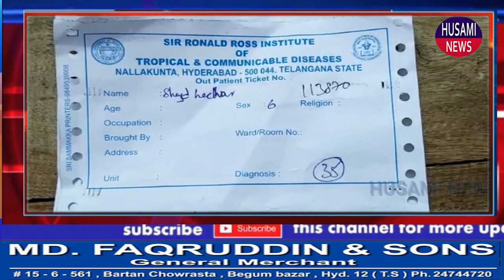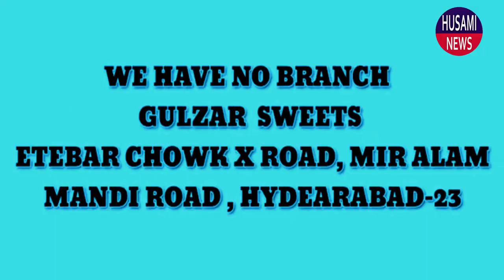Awara kutton ke kahar se Awam pareshan, Yousuf Nagar, Tappachabutra PS Limits Hyd. // HUSAMI NEWS //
HUSAMI NEWS :-DEAR HUSAMI NEWS VIEWERS, PLEASE STAY SAFE AT HOME, APPLY ALL PREVENTIVE MEASURES OF CORONAVIRUS & FOLLOW THE GUIDELINES OF GOVERNMENT
Awara kutton ke kahar se Awam pareshan, Yousuf Nagar, Tappachabutra PS Limits Hyd